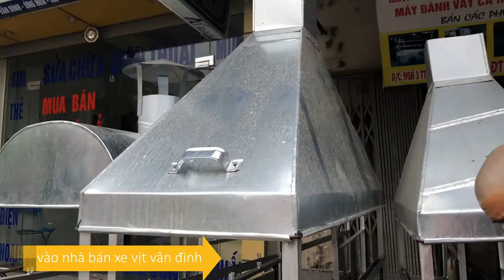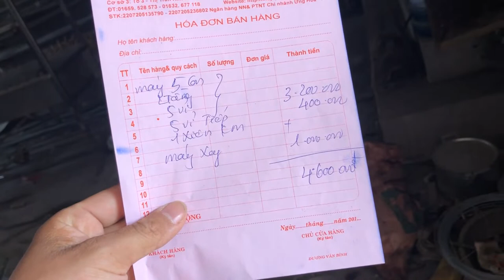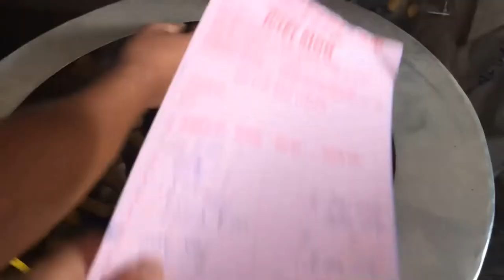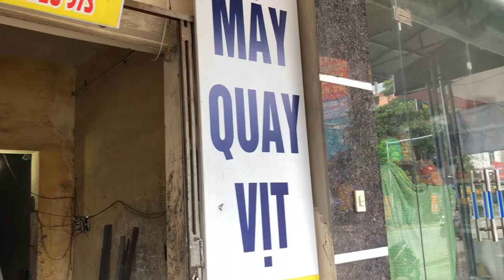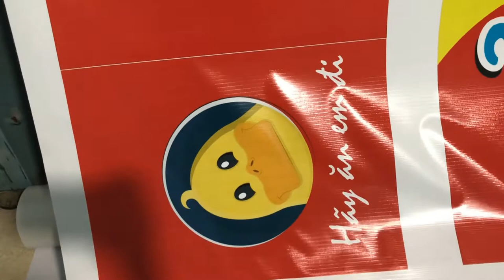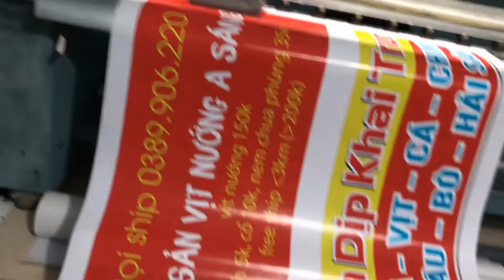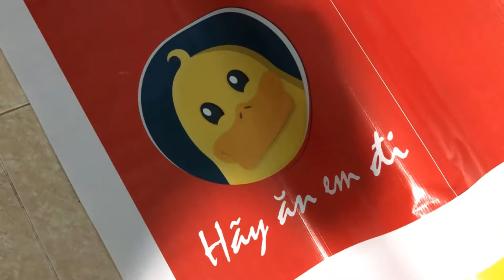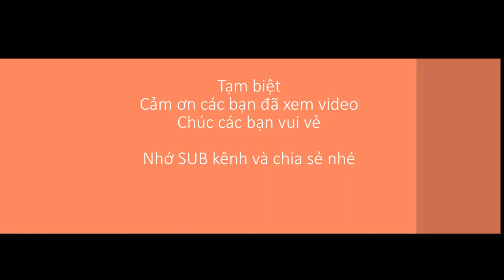Khởi nghiệp cùng Vịt A Sáng tập 4 | Mua đồ và bắt đầu bán